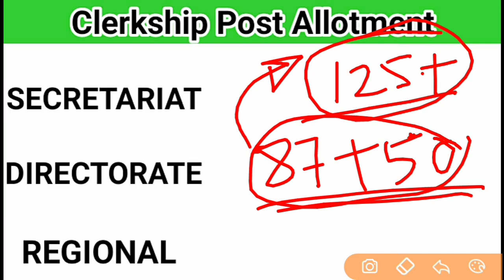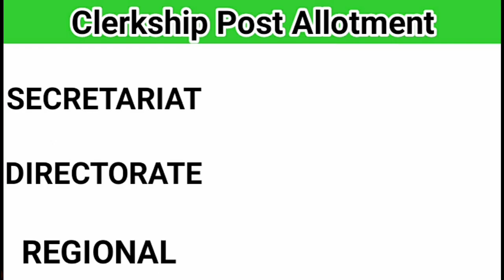Wbpsc Clerkship । সবচেয়ে আলোচিত প্রশ্নের উত্তর গুলো জেনে নিন । Crack Clerkship Mains ।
Wbpsc Clerkship । Editorial Report & Newspaper Report । সম্পূর্ণ বিশ্লেষণ । Doubt Solved।

Important Books For Wbpsc Clerkship  Mains Exam Prepration । To The Point ।

10 Important Error Correction of English:
Important for All Government Exams.

SCIENCE 1000 MCQs

WBPSC CLERKSHIP MAINS PREPARATION। REPORT।TERRORIST STRIKE।

MAGICAL MATH-1

IMPORTANT DAY AND DATES
SERIES-1

SERIES-2

অতি সহজে √3, √5, √7, √13 মান বের করুন।। SIMPLEST WAY TO FIND VALUE OF NON-PERFECT SQUARE ROOT ।।

অতি সহজে SQUARE এর মান বের করুন । IN BENGALI । The Simplest Way To Find The Value of Square।

ভারতের অতিগুরুত্বপূর্ণ 35 নদী তীরবর্তী শহর।। TOP MOST IMPORTANT TOP M 35 RIVERSIDE CITIES IN INDIA।।

National Park, Wildlife Sanctuary And Biosphere Reserve In INDIA II ALL COVERED II IN BENGALI II

ARMY, NAVY, AIR FORCE, RRC LEVEL1, NTPC, SSC, WBCS, MISCELLANEOUS, CLERKSHIP, POLICE AND ALL OTHER VARIOUS EXAMS.

I FEEL TOGETHER WE CAN MAKE A DIFFERENT.

YOU CAN GET ALL IMPORTANT NOTES AND ALL IMPORTANT UPDATES IN THIS CHANNEL.